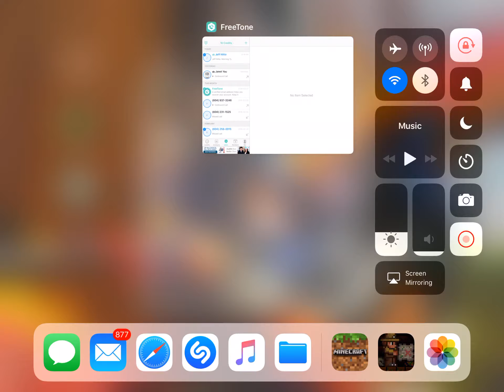Your Minecraft Pocket Edition Nostalgia In 10 minutes